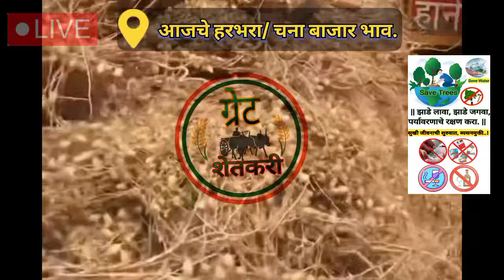⭕ अकोला हरभरा बाजार भाव | harbara bajar bhav today | चना बाजार भाव | chana bhav today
Upcoming videos:-

1)  हरभरा बाजार भाव आजचे

2) चना बाजार भाव

3) chana bhav today

4) harbara bajar bhav today

5) हरभरा बाजार भाव वाशीम

6) हरभरा बाजार भाव

7) harbara bhav

8) gold chana market rate today

9) चाफा हरभरा बाजार भाव आजचे

10) आजचे हरभऱ्याचे बाजार भाव

11) हरभऱ्याचे बाजार भाव

12) काबुली चना बाजार भाव

13) harbhara bajar bhav

14) harbhara bhav today

15) आजचे हरभरा बाजार भाव

16) हरभरा भाव

17) हरबरा बाजार भाव आजचे

18) harbara bhav today

19) सोयाबीन बाजार भाव आजचे

20) harbara bajar bhav live

21) harbara bajar bhav today

22) chana bhav today

23) harbhara bhav

24) चण्याचे बाजार भाव

25) काबळी चना

26) काबुली चना

27) आजचे सोयाबीन बाजार भाव

28) हरभरा भाव आज

29) bajar bhav today

30) chana bhav

31) today chana bhav

32) कापूस बाजार भाव आजचे

33) तुर बाजार भाव आजचे

34) हरभऱ्याचे भाव

35) bajar bhav

36) chana bajar bhav

37) chane ka bhav

38) dollar chana bhav today

39) halad bajar bhav today

40) harbharyachi bhaji

41) कापूस आजचे बाजार भाव

42) चना

43) कापूस बाजार भाव आजचे live

44) चना भाव

45) सोयाबीन बाजार भाव

46) सोयाबीन बाजार भाव आजचे लातूर

47) हरभऱ्याचे बाजार भाव

48) Harbara bajar bhav latur

49) Harbara bhav today

50) Harbara market rate

51) Harbara

52) Chana bajar bhav today

53) Chana bhav latur

54) तूर बाजार भाव आजचे

55) tur bajar bhav today